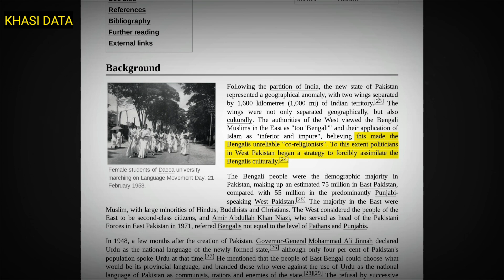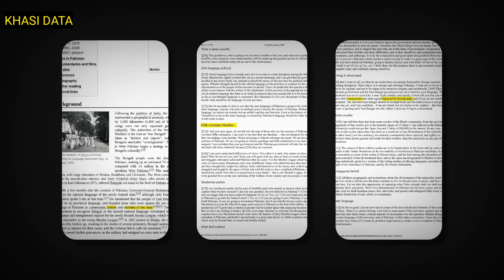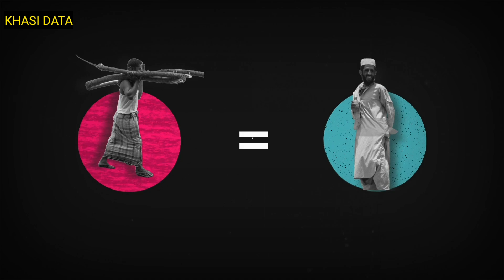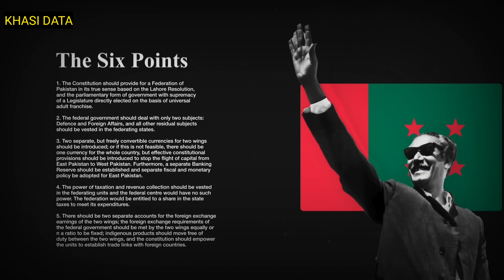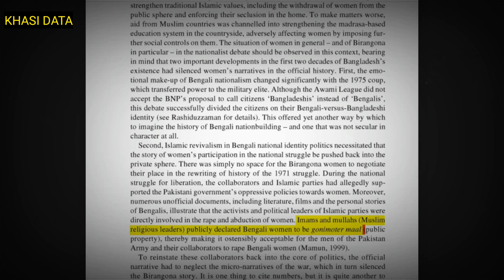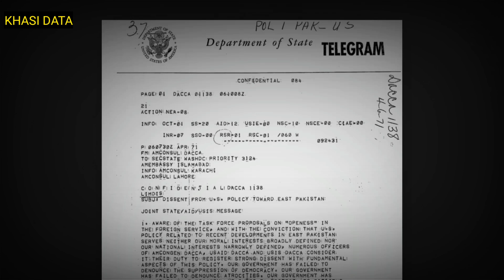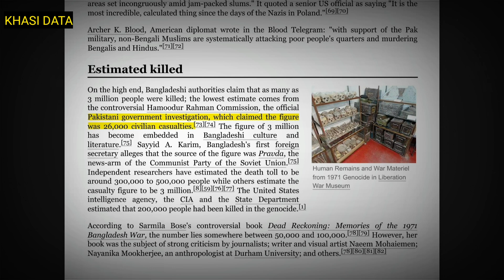Pyniap Ka Pakistan Ia ki Riew Stad Ka Bangladesh||Ka History Ba La Buhrieh Noh Na Ngi ||Educational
Kane kadei ka jingjia ba shyrkhei tam ha ka History ka longbriew man briew ha ha kaba ki shipai Pakistan ki la pyniap lut ia ki riew stad ka Pakistan ha ka snem???